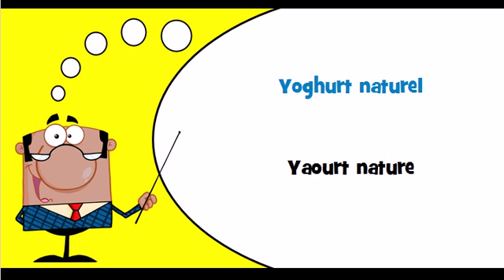Vocabulaire danois Thème = Mejeriproduktsortiment